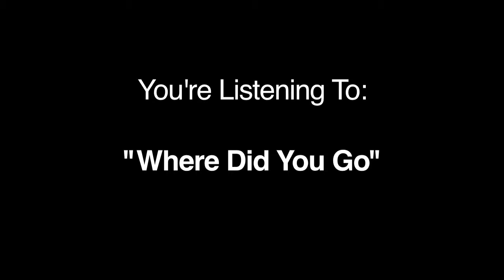TNS Studio Update 2009: Episode 2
The Northstar Session's Wayne Miller and Dave Basaraba speak to you from backstage at the Hotel Cafe, Los Angeles... also get a sneak preview of the new song, "Where Did You Go" in the background... and a reminder: See TNS LIVE April 14th at Wildcat Lounge, Santa Barbara, CA - 9:30 PM!